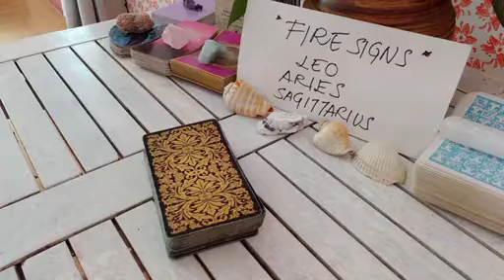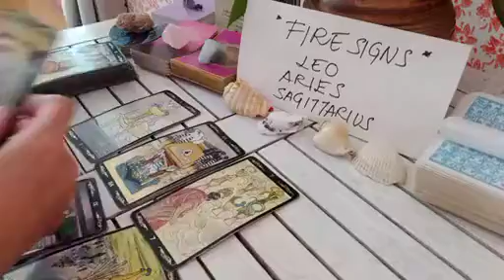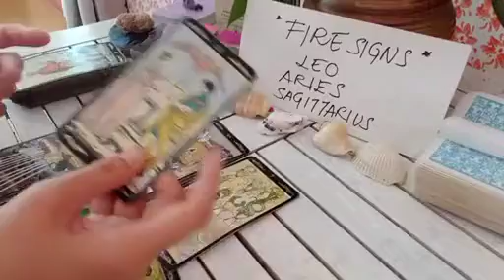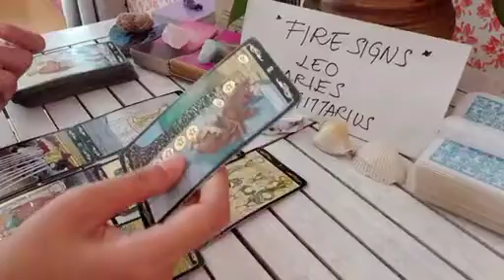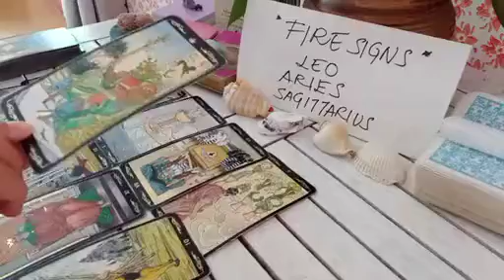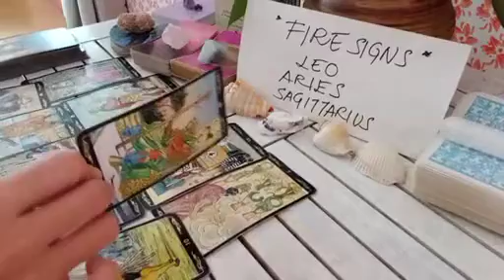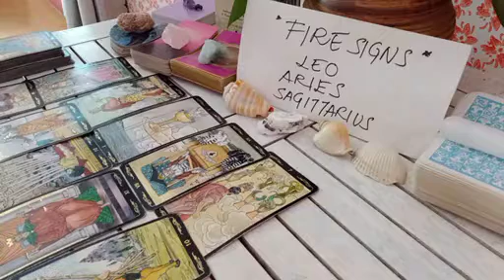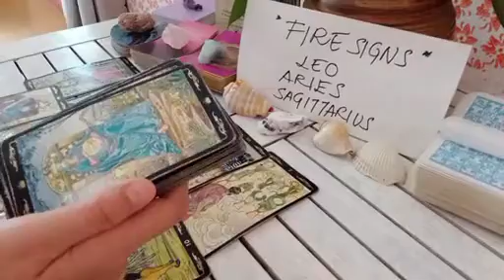LEO 🕵️‍♂️ THEY'RE STALKING YOUR SOCIAL MEDIA NOW BECAUSE.. 🤔 AUGUST 2023 TAROT TODAY LOVE MONEY